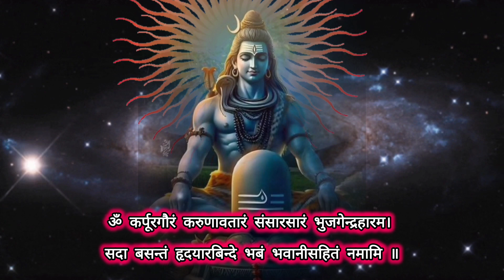24 जून आषाढ़ माह के सोमवार को सिर्फ यह मंत्र सुन लो आपकी सभी इच्छाएं पूरी हो जाएगी ॥ मंत्र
24 जून आषाढ़ माह के सोमवार को सिर्फ यह मंत्र सुन लो आपकी सभी इच्छाएं पूरी हो जाएगी ॥ मंत्र

21 जून ज्येष्ठ माह के शुक्रवार को सिर्फ यह मंत्र सुन लो पुत्र को रक्षा कवच मिल जाएगा ॥ मंत्र

शनि चालीसा

Shani Chalisha

विष्णु मंत्र

vishnu mantra लक्ष्मीनारायण मंत्र

ganesh kuber mantra

गणेश कुबेर मंत्र

कुबेर मंत्र

लक्ष्मी मंत्र गणेश मंत्र

ganesh mantra

शनि मंत्र

शनि शांति